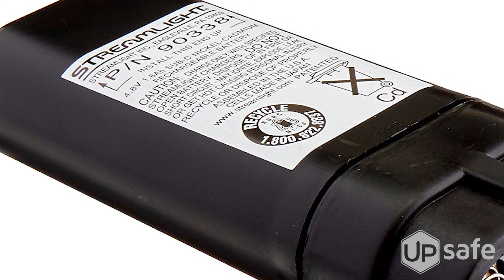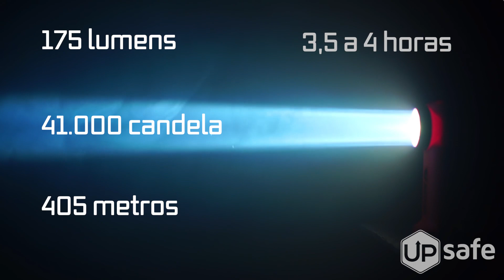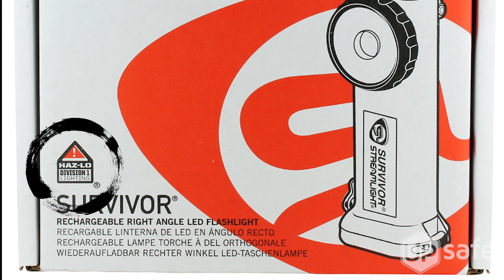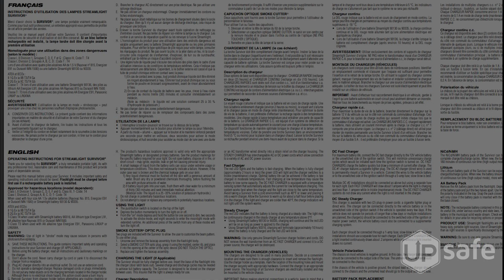Streamlight Survivor - Lanterna de bombeiro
Informações úteis sobre o modelo Survivor de ângulo reto, da Streamlight, lanterna desenvolvida para o serviço de bombeiros, com alta performance.